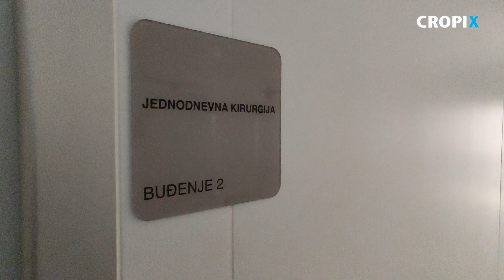U KB Dubrava otvorena dnevna bolnica Zavoda za kardiologiju te jednodnevna kirurgija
Zagreb, 171219.
KB Dubrava.
U KB Dubrava svecano otvorena dnevna bolnica Zavoda za kardiologiju te jednodnevna kirurgija.
Snimio: Davor Pongracic / CROPIX